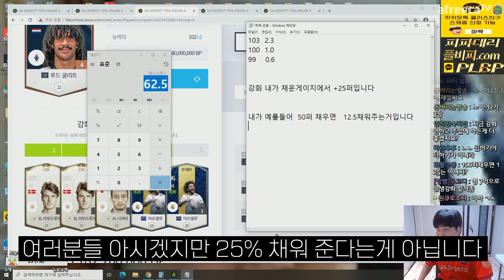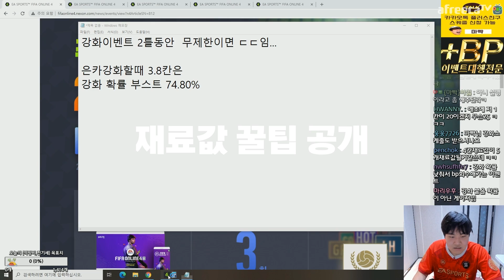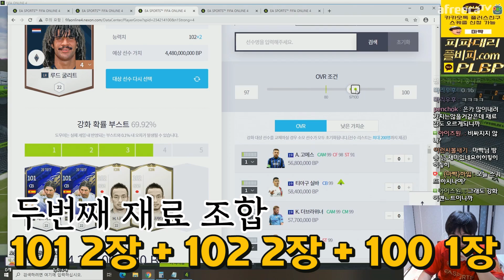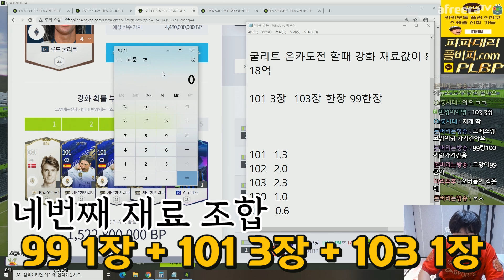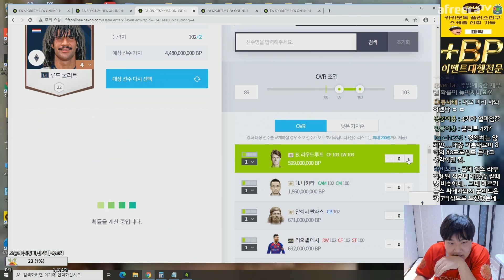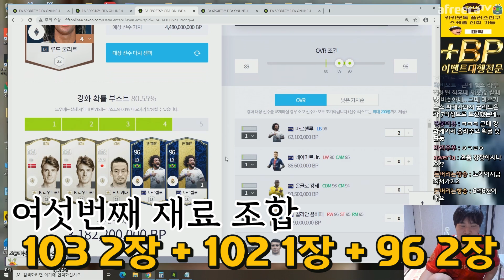주말강화이벤트!! 부스트 저렴한재료 알려드립니다!! 피파4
[BJ마빡]

* 2020.09 방송영상 입니다.